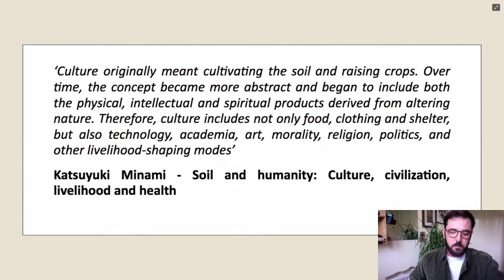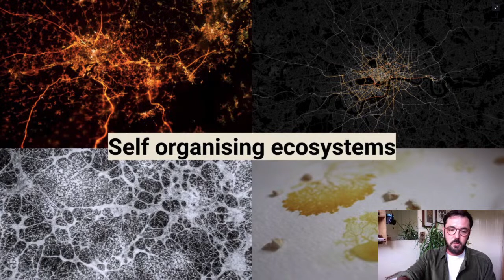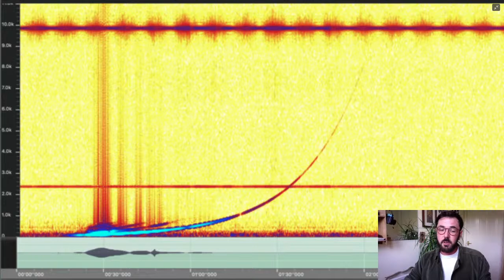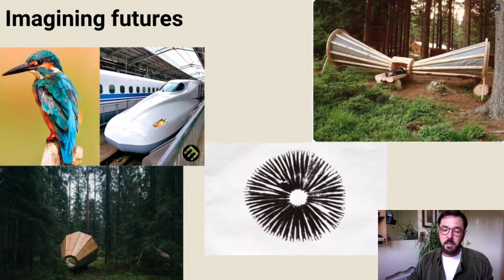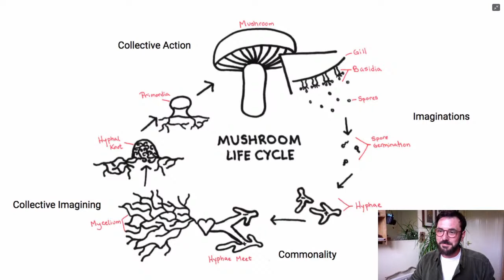Lukus Robbins: UnEarthing Imagination | Watershed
In the western world, we seem to have lost our connection to soil due to extractive systems that see it as a commodity for land ownership, farming and resource. The word culture originally came from our cultivation of soil about 10,000 years ago when some of the earliest known civilisations were built, with that in mind, the evolution of culture is therefore inseparable from soil.

What might we learn about our societal methods of communication, growth and consciousness if we observe the subterranean ecosystems that support all life on earth? What might this teach us about 'other' forms of intelligence that exist outside the human mind? How might we collectively imagine and cultivate hopeful futures by digging deeper and unearthing regenerative narratives in our local areas?

Lukus Robbins is a Bristol based, award-winning creative producer and socially-engaged artist.

Lukus is all about connection, finding new ways for us to feel empowered to share our narrative. Lukus designs work using devised theatre techniques, digital technology and the dramaturgies of place to put people at the centre, allowing for multiple levels of engagement. His work is always considerate and inspired by what makes us human and how designing simple interactions can help us engage with sensitive cultural issues in an open, evolving and playful way.

In the last two years his practice has seen him re-shift his focus to explore the environmental crisis and how we are adapting, coping and responding in the face of environmental change. Often when we talk about environmental issues we have feelings of hopelessness, frustration, shame, guilt or disconnect. Lukus wishes to find out how we can collectively unearth feelings of hope, connection and fascination by forming a symbiosis with the regenerative natural systems that support us.